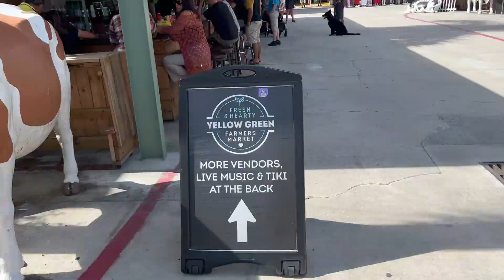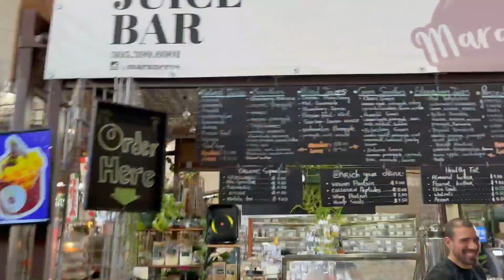What To Do In Miami For A Layover | 8 Hours of Eating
Hi BAE I had a 10-hour layover in Miami headed to Rio de Janeiro, & we stopped at Yellow Green Farmers Market and spent the entire day here. Would you visit here during your next trip to Miami??

Makeup/Hair Instagram @nudeebeats